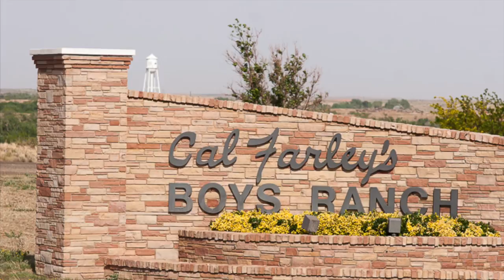Behind the Scenes at the Boys Ranch Rodeo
Hear the story behind the 70th anniversary of the showcase event at Cal Farley's Boys Ranch, with Boys Ranch Administrator Mike Pacino.